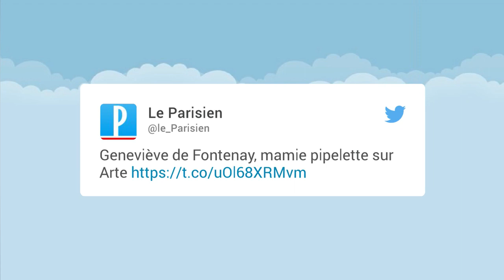Quand Geneviève de Fontenay fait retirer des termes "trop sexuels"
Geneviève de Fontenay a le sens de la formule et certains Français apprécient ses mots bien sentis. Ce soir ils vont être servis ! Aux côtés des comédiennes Liliane Rovère et Andréa Ferréol, l'ex-présidente du comité Miss France participe à l'émission de blagues grivoises d'Arte, intitulée "La minute vieille". "Je ne connaissais pas cette série, et j'ai été un peu surprise quand on m'a proposé d'y participer. J'ai accepté, car c'était bien payé !", a-t-elle déclaré au Parisien, ce mardi 11 juillet. Elle a apparemment apprécié l'exercice : "C'était une récréation. Arte est une chaîne appréciée où je savais qu'on ne me ferait pas faire n'importe quoi", décrit-elle. Mais elle révèle également que, conformément aux exigences de bienséance qu'elle s'impose, elle a "fait enlever certains termes un peu sexuels, car ils ne font pas partie de [son] langage habituel." Et de continuer : "Je ne suis  pas du tout comédienne, je préfère improviser et dire ce que j'ai à dire", donc à l'écouter, les mots qu'on entendra sortir de sa bouche ce soir, aussi piquants puissent-ils être, seront bien les siens et juste les siens.